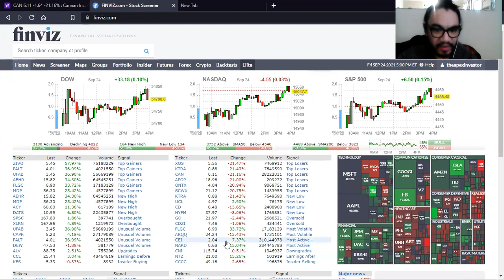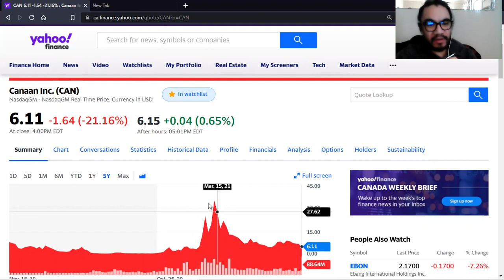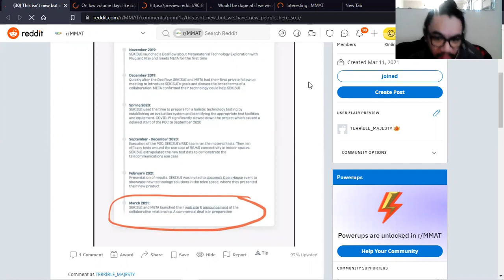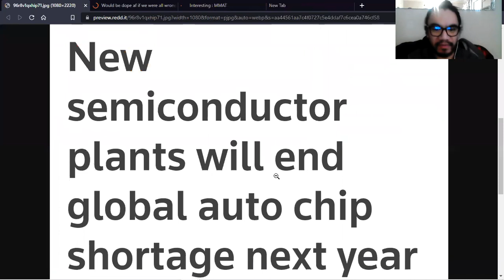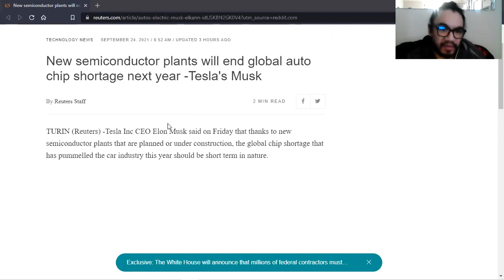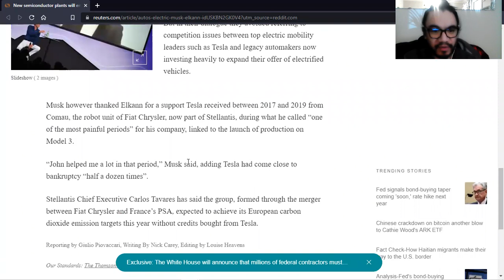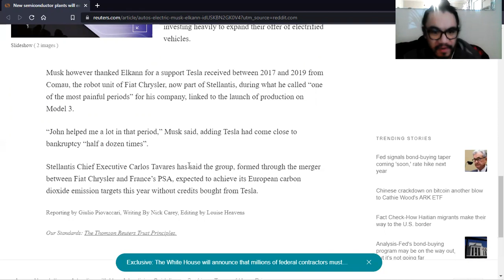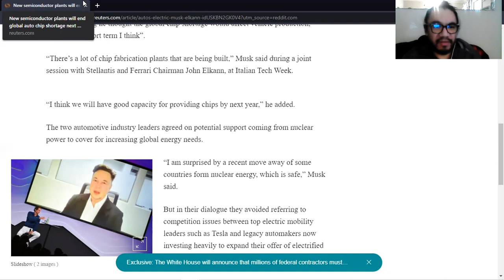does the new iPhone flip use META tech?